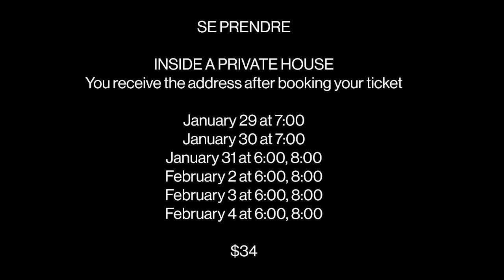Se Prendre ASL